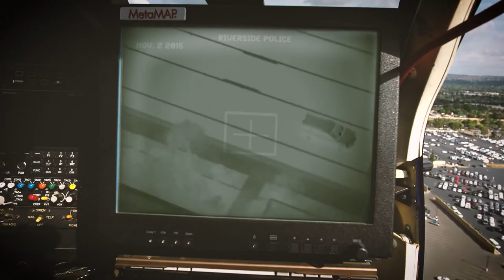On May's Riverside Monthly we talk drought, Magnolia Marketplace, Quality of life Survey and more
On todays episode we talk about Riverside Public Utilities Don't Doubt the Drought campaign. Find out more about the Magnolia Center Market place. Find out why its important for all Riversider's to be a part of the upcoming Quality of Life Survey and finally we meet the City's new Intergovermental Relations Officer Chekesha Gilliam